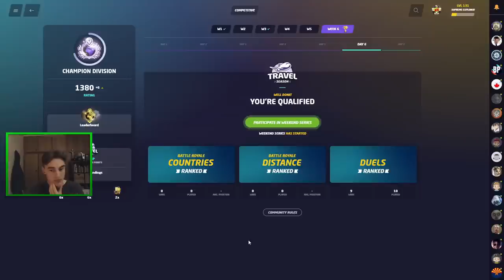Entering the Top 50 Geoguessr Players in the World Again!?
In the last episode of road to #1 Geoguessr player in the world, I reached a PB of 1395. Let's see if I can get back up to that level in today's video! Hope you all enjoy:)